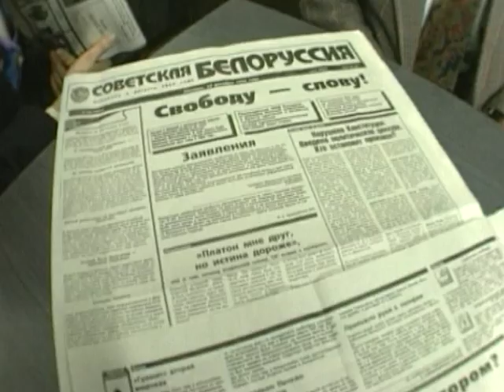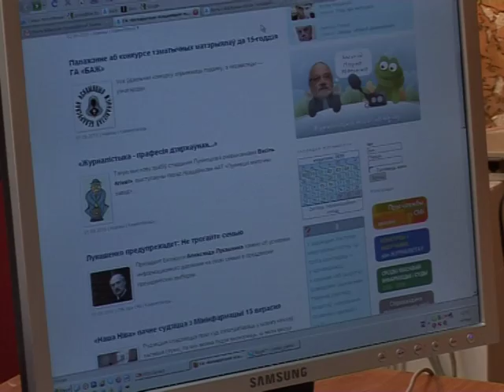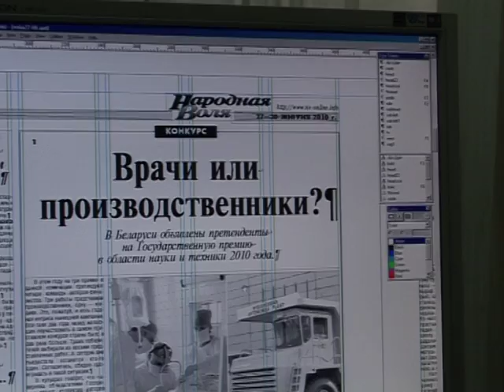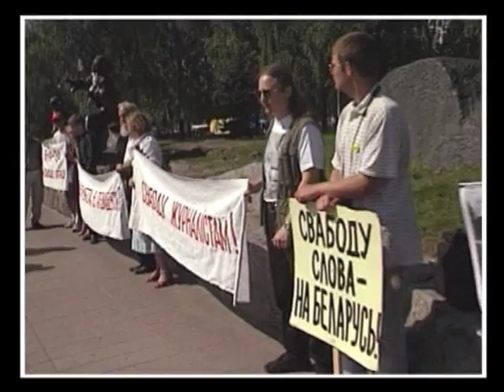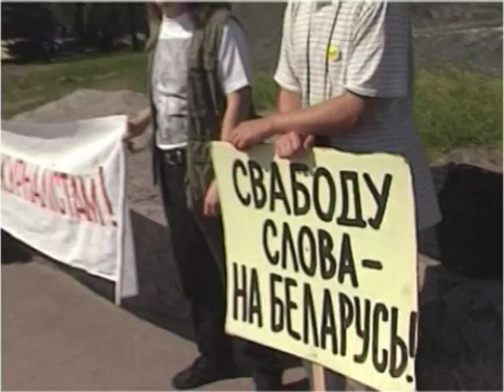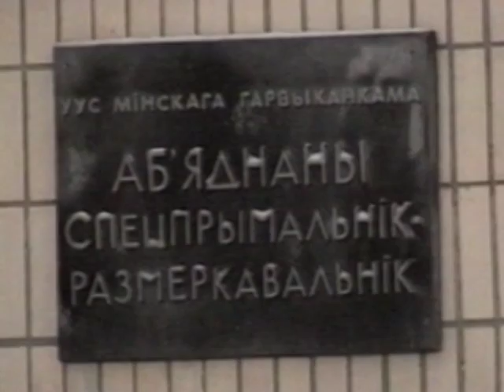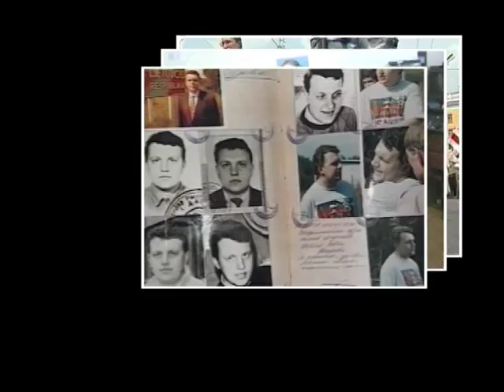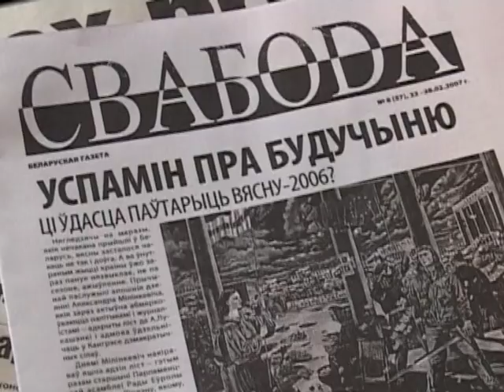ГА "Беларуская асацыяцыя журналсітаў". 15 год дзейнасці арганізацыі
Фільм да 15-годдзя ГА "БАЖ". Гісторыя заснавання журналісцкай арганізацыі, эпізоды з жыцця журналісцкай супольнасці і дзейнасці БАЖу. Аўтар фільма Леанід Міндлін.